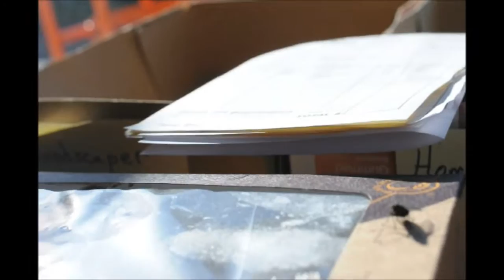Killing Flies 1 2 3